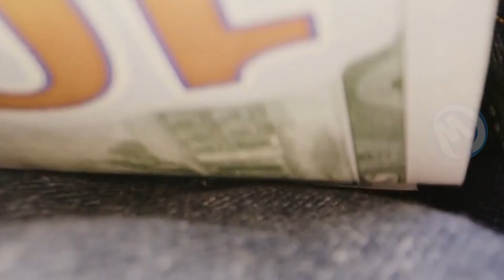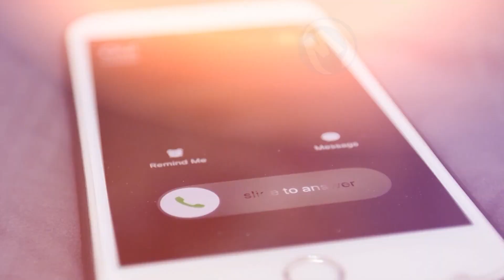10 Secretos Que Las Mujeres Quieren Que Los Hombres...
Si eres hombre, aquí tienes los 10 secretos que tu mujer querría que supieras, sin que ella tenga que decírtelo.